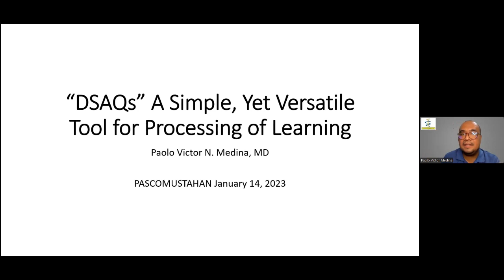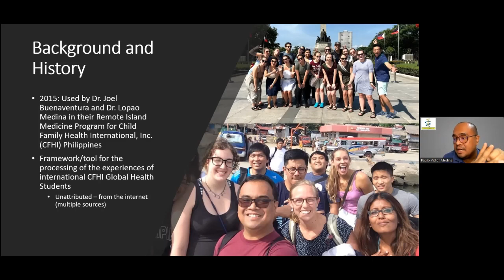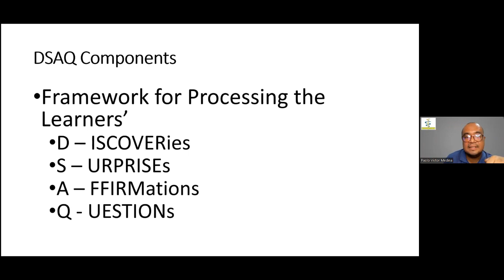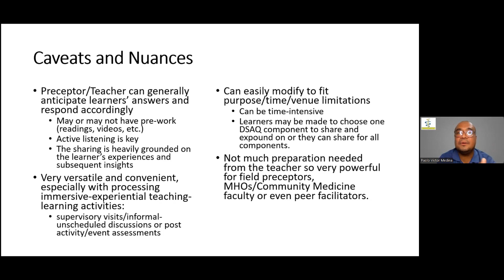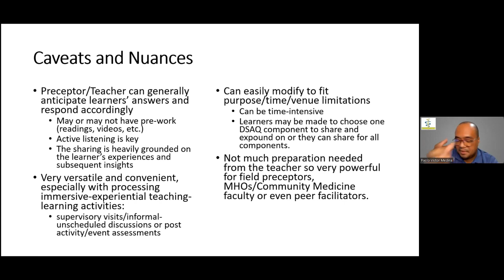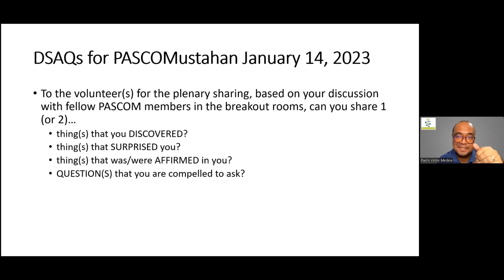DSAQs Tool in Processing of Learning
In this short lecture during PASCOMustahan 2023, Dr. Paolo Victor Medina shares DSAQ as a simple and practical tool in processing discussions.